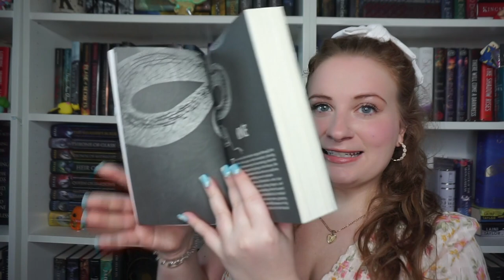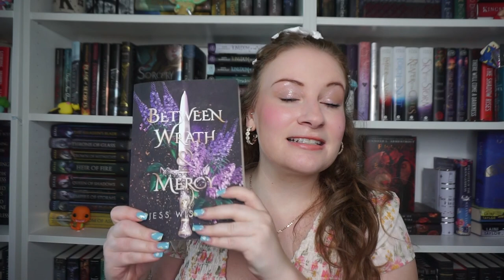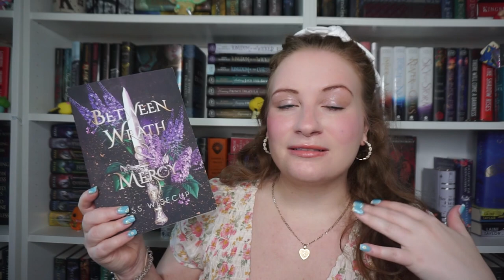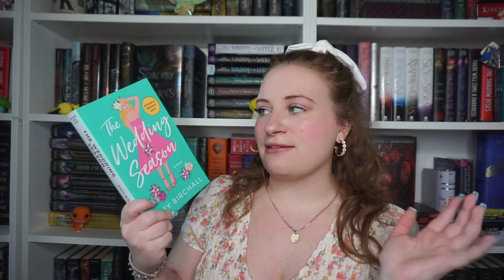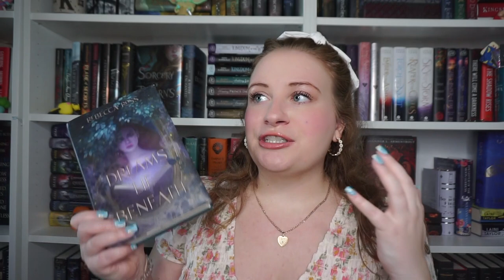ALL THE BOOKS I WANNA READ IN APRIL | APRIL TBR 🌸